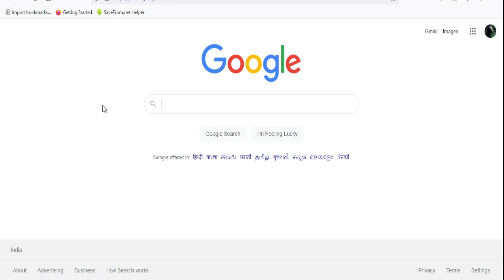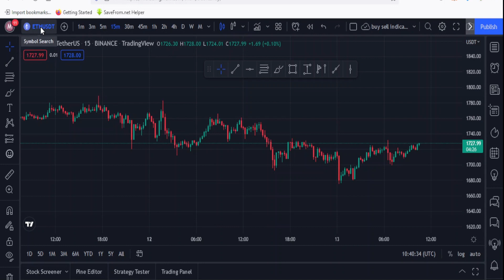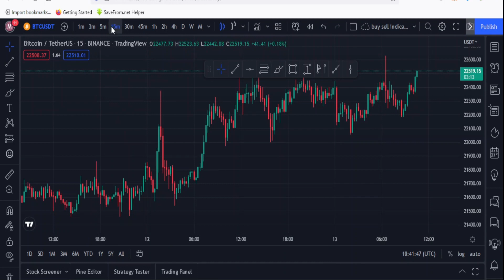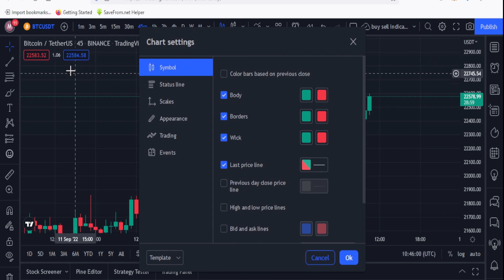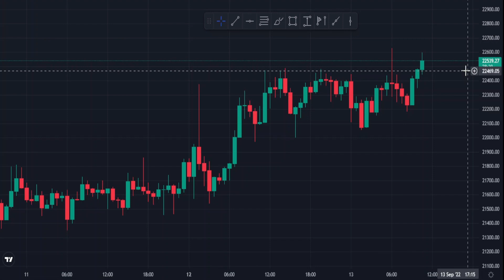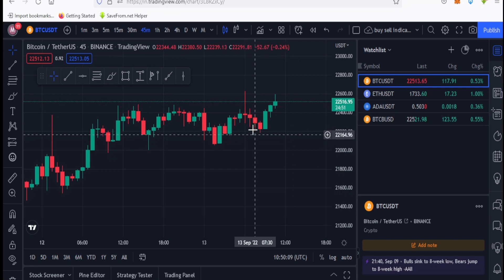How to create trading view account and layout adjustment - Tamil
Hi hello friends this channel is full of how to earn money online and also easy tips to make more money in a short amount of time